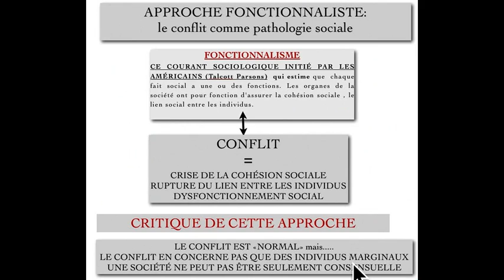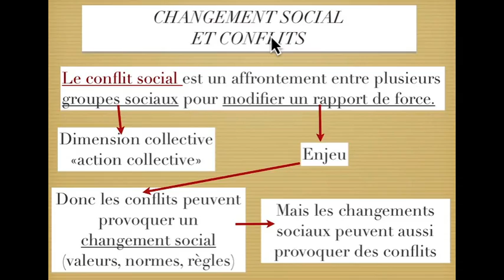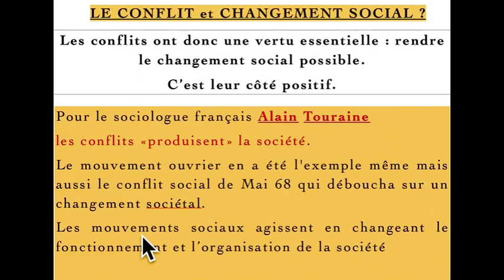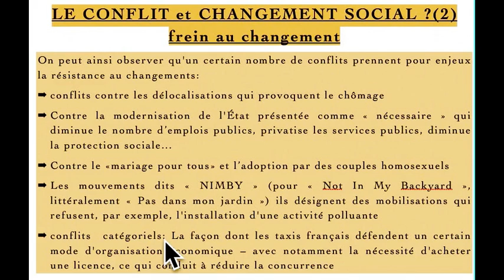CONFLICTUALITÉ SOCIALE ( 1° partie)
COURS DE SOCIOLOGIE POUR LE BAC : LA CONFLICTUALITÉ SOCIALE: PATHOLOGIE OU FACTEUR DE COHÉSION